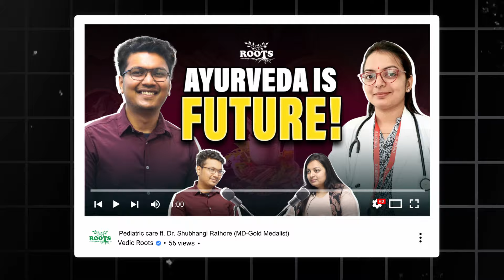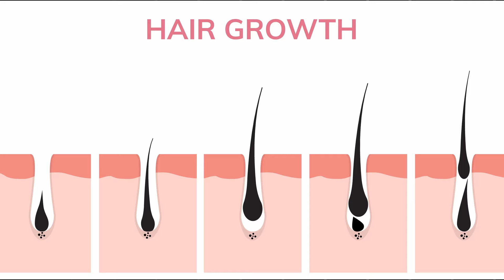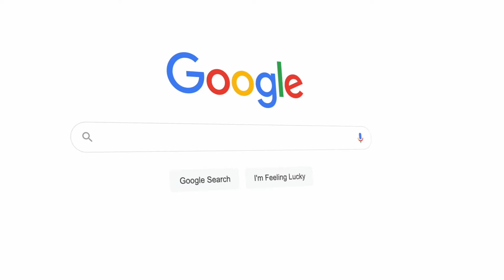Discover Ayurvedic Skincare Secrets with Dr. Rishpa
Dr. Rishpa Sharma is a Trichologist and Dermatologist. She has an experience of 8 years in Skin treatment and Hair Treatment. She completed BAMS from Guru Ravidas Ayurved University, Hoshiarpur in 2011. Some of the services provided by the doctor are: Hair Regrowth, Hair Replacement, Hair Loss Treatment and Hair Care, Skin Care, hair transplant, non surgical hair restoration, All Skin Related Issues.

LINKS

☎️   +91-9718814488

ABOUT US

Vedic Roots is a global health platform that not only serves as a platform for qualified A.Y.U.S.H. doctors to provide consultations to patients worldwide via video calls or clinic appointments, but also offers a wide range of natural and holistic products from multiple vendors through its website.